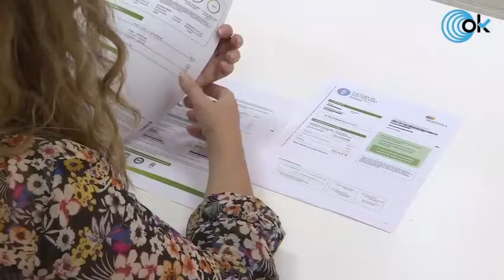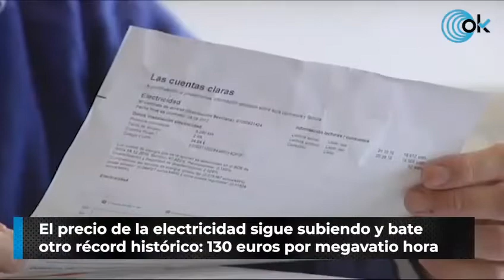¿Cómo afecta la mayor subida de la luz a los españoles?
OKDIARIO sale a la calle: ¿Cómo está afectando a los españoles pagar el precio de la luz más caro de la historia?